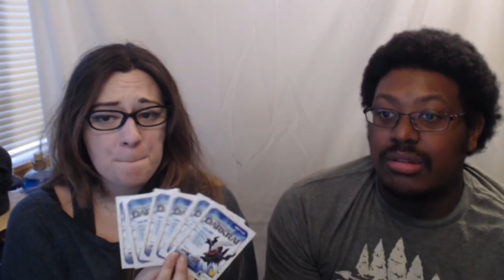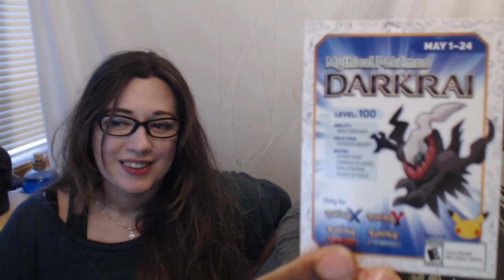Vlog #24 - Mythical Pokemon Darkrai Giveaway!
Commentary by Silvamord and Bear. Original artwork and content copyright Quits Gaming. All game content copyright its original owner, creator, developer, and/or distributor.